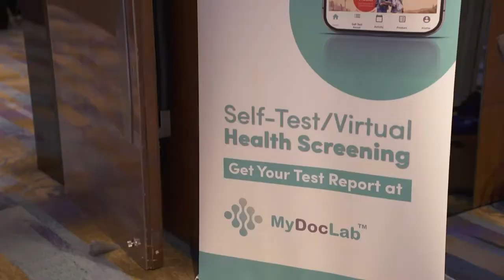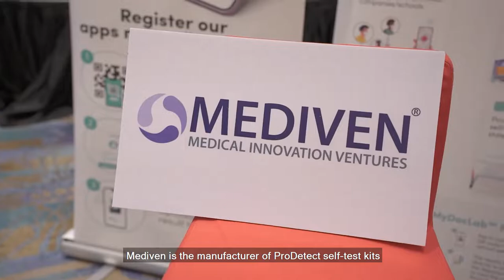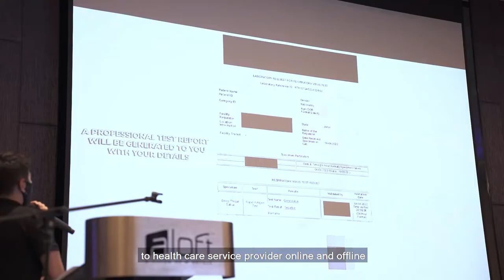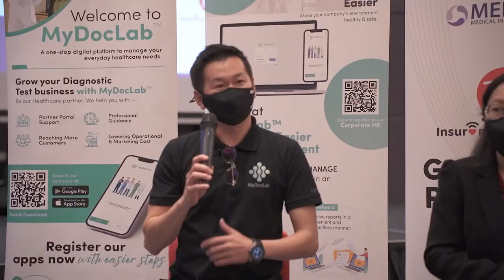Mediven x Tune Protect x MyDocLab Media Launch 2022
Check out some of the event highlights during the launch of our partnership with Mediven & MyDocLab.

Mediven test kit users can now enjoy FREE insurance coverage* via the MyDocLab app.

The Mediven ProDetect COVID-19 Test Kit is available in most major pharmacies and retail outlets.